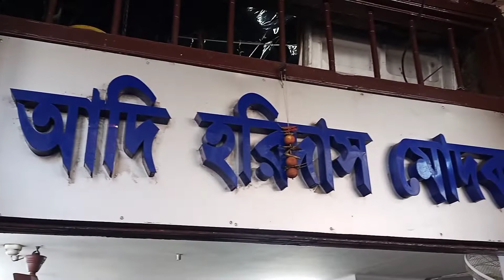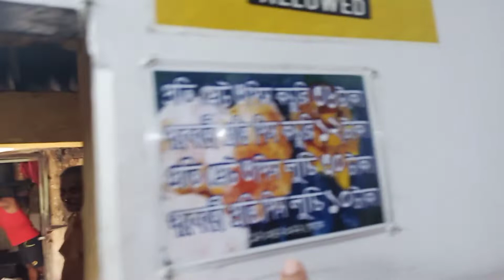250 বছরের পুরোনো আদি হরিদাস মোদকের কচুরি ||Best Kochuri in Kolkata|| Adi Haridas Modak Shyambazar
250 বছরের পুরোনো আদি হরিদাস মোদকের কচুরি ||Best Kochuri in Kolkata|| Adi Haridas Modak Shyambazar

Host - Snehasis
Camera and Cinematography -  Snehasis
Editing -Snehasis
Produced by The Bong Entertainment™